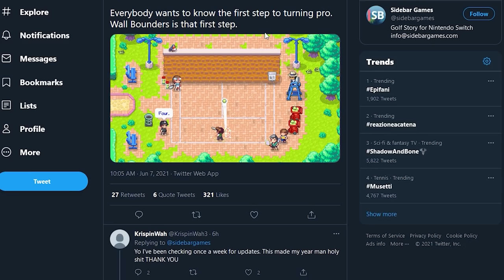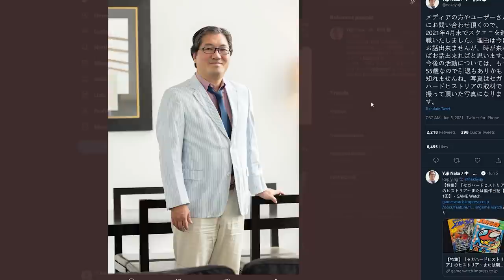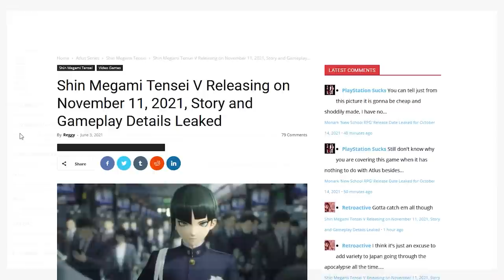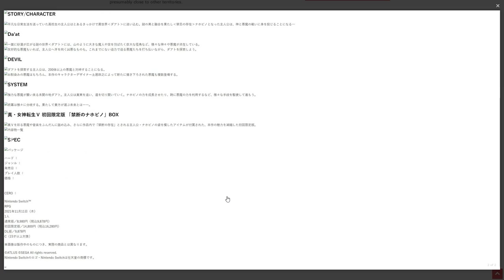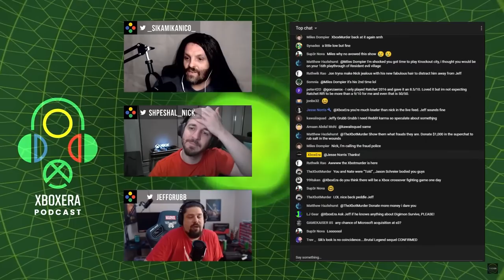UN LEAK COLPISCE IL NINTENDO DIRECT, PS5 E XBOX: ADDIO ALLE ESCLUSIVE E UN POKEMON PER ADULTI?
Poracci bentornati sul TG Poro. Oggi parleremo delle novità riguardanti Sports Story, attessissimo RPG in esclusiva per Nintendo Switch. Sidebar Games ha rassicurato la fanbase garantendo che presto ci saranno novità sul seguito di Golf Story.
Yuji Naka abbandona Square Enix dopo il fallimento di Balan Wonderworld. Che sia giunto il momento della pensione per il papà di Sonic ed ex capo del Sonic Team?
Project Battlecat, il nuovo FPS F2P di Ubisoft è stato leakato. Cosa possiamo aspettarci da questo Hero shooter che unisce The Division, Splinter Cell e Ghost Recon?
Atlus per errore ha fatto trapelare importanti informazioni riguardanti Shin Megami Tensei V, JRPG in esclusiva per Switch previsto per la fine dell'anno. Scopriamo la data e informazioni relative al gameplay e alla storia.
PS5 e Xbox Series X perdono alcune esclusive importanti ma ne guadagnano altre. Qual è il destino di The Medium, Oddworld Soulstorm e Scarlet Nexus?
Infine è stato annunciato “Palworld” la risposta indie al brand di Pokémon. A differena di TemTem qui le cose si fanno molto più adulte: nel gioco si possono schiavizzare i mostri e anche utilizzarli come scudi umani durante i conflitti a fuoco. Trovata geniale o titolo pensato solo per scandalizzare?

00:00 Intro
01:06 Sports Story: presto nuove informazioni. Vedremo l'RPG nel Direct dell'E3?
01:57 Yuji Naka abbandona Square Enix e pensa al pensionamento
02:39 Project Battlecat: il leak del nuovo F2P Ubisoft basato su Splinter Cell
03:31 Shin Megami Tensei V: leak di data d'uscita e info su storia e personaggi
05:17 The Medium e Soulstorm non sono più esclusive. Scarlet Nexus sul Pass?
07:28 Palworld: il Pokémon per adulti con armi da fuoco
09:26Outro